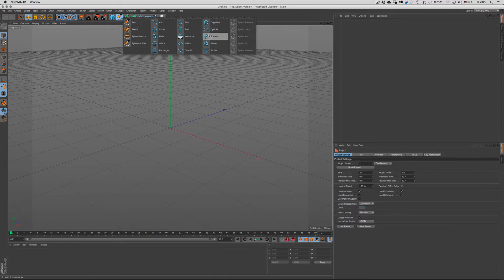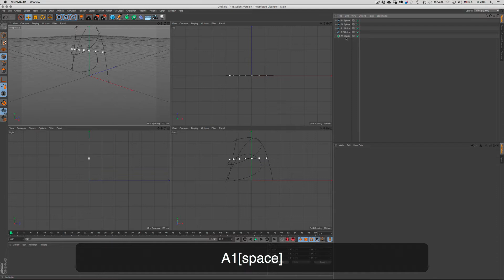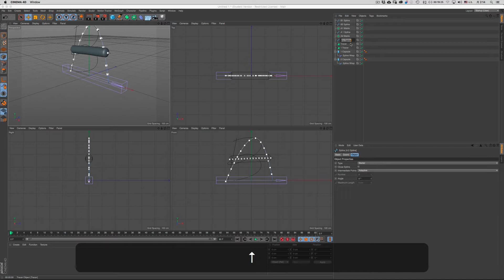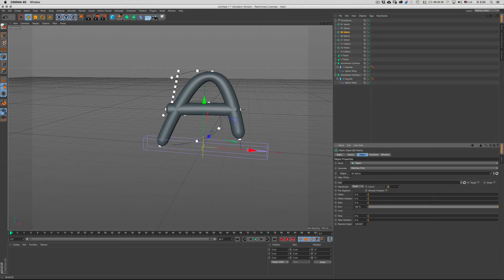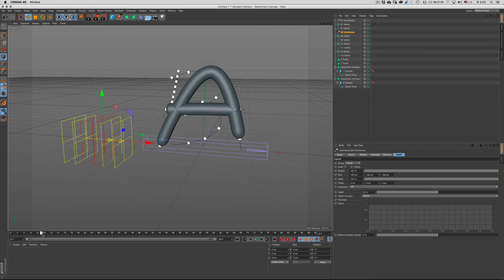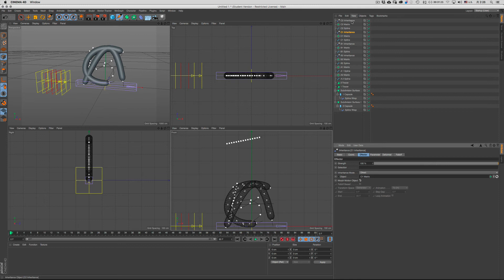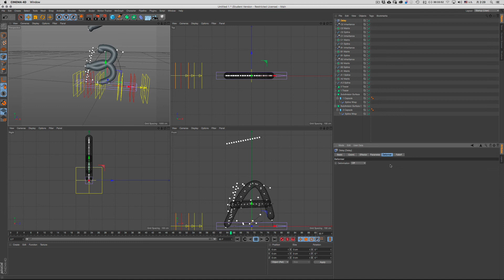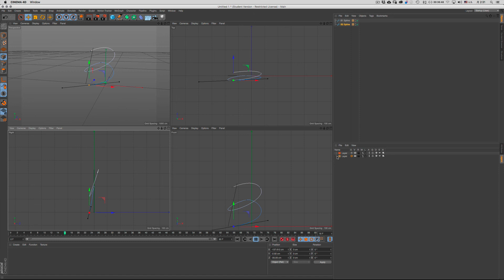c4d Matrix, Inheritance, Spline Warp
スプラインをかく
マトリクスとリンク（位置情報化）
マトリクスをトレーサーとリンク（スプライン化）
スプラインワープでカプセルを曲げる

ーーーー
マトリクスに継承エフェクターで変化をつける。
ーーーー
あとはディレイエフェクターなど